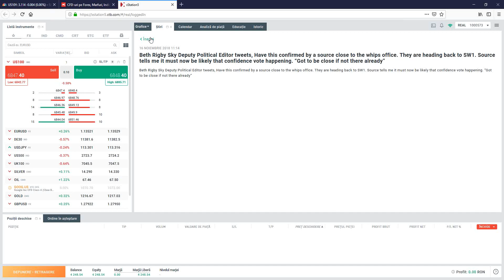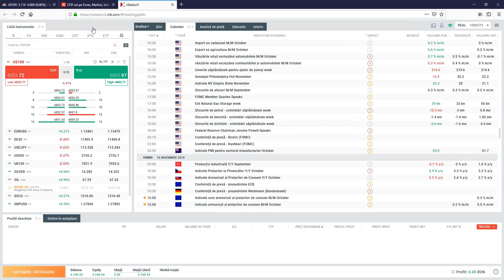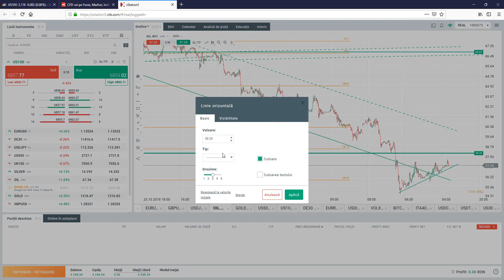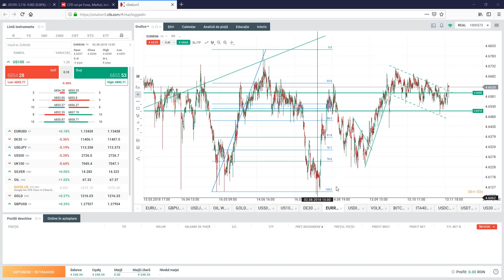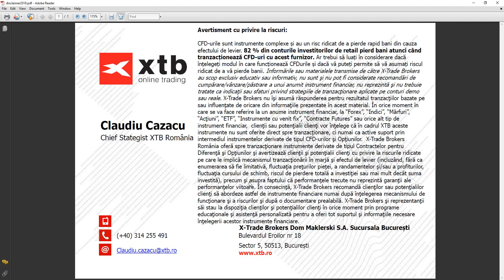Daily Briefing 16.11.2018 - Draghi atinge subiectul inflației | XTB România